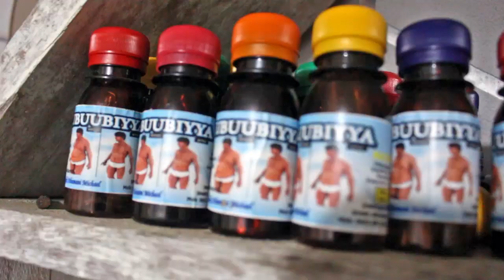TIBA YA MTU MWENYE KISUKARI - SHEIKH OTHMAN MICHAEL